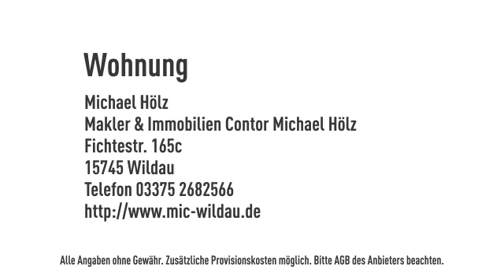Ruhige möblierte 2-Zimmerwohnung mit zwei Balkonen in einer der ältesten Straßen Berlins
Objektnr.: 0924-2
Informationen zum Energieausweis:
Baujahr: 1985
Energieausweistyp: Verbrauchsausweis
Endenergiebedarf: 103.0kWh/(m²*a)
Energieverbrauch für Warmwasser enthalten
Heizungstyp: Zentralheizung